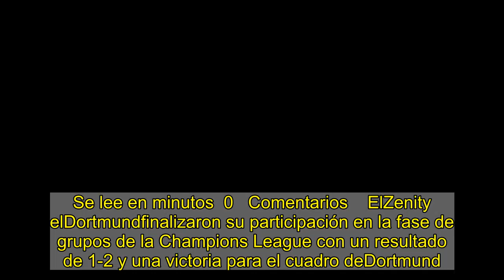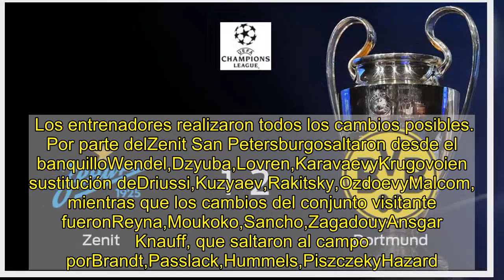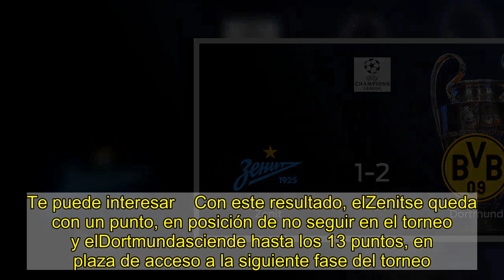El Borussia Dortmund suma tres puntos a su casillero frente al Zenit San Petersburgo (1-2)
Se lee en minutos  0   Comentarios    ElZenity elDortmundfinalizaron su participación en la fase de grupos de la Champions League con un resultado de 1-2 y una victoria para el cuadro deDortmund. ElZenit San Petersburgoafrontó el partido con el ánimo de remontar su puntuación en la clasificación tras sufrir una derrota por 3-0 en el partido anterior frente alClub Brujas. Con respecto al equipo visitante, elBorussia Dortmundcosechó un empate a uno frente a laLazio, sumando un punto en el último partido celebrado de la competición. Tras el partido disputado este martes el equipo local se quedó en cuarto lugar, mientras que elBorussia Dortmundes primero al finalizar el partido.    El partido comenzó con buen pie para el equipo petersburgués, que aprovechó la jugada para inaugurar el marcador con un gol deDriussia los 16 minutos, terminando de esta manera la primera parte con un 1-0 en el luminoso.   En el segundo tiempo llegó el gol para el conjunto deDortmund, que empató con un tanto dePiszczeken el minuto 68. Con posterioridad anotó elBorussia Dortmund, que logró remontar gracias a un tanto deWitselen el minuto 78, concluyendo el encuentro con un marcador de 1-2 en el marcador.   Los entrenadores realizaron todos los cambios posibles. Por parte delZenit San Petersburgosaltaron desde el banquilloWendel,Dzyuba,Lovren,KaravaevyKrugovoien sustitución deDriussi,Kuzyaev,Rakitsky,OzdoevyMalcom, mientras que los cambios del conjunto visitante fueronReyna,Moukoko,Sancho,ZagadouyAnsgar Knauff, que saltaron al campo porBrandt,Passlack,Hummels,PiszczekyHazard.   El árbitro mostró una tarjeta amarilla alZenit(Azmoun), mientras que el equipo visitante no vio ninguna.   Te puede interesar    Con este resultado, elZenitse queda con un punto, en posición de no seguir en el torneo y elDortmundasciende hasta los 13 puntos, en plaza de acceso a la siguiente fase del torneo.